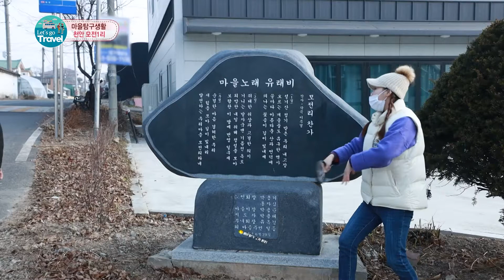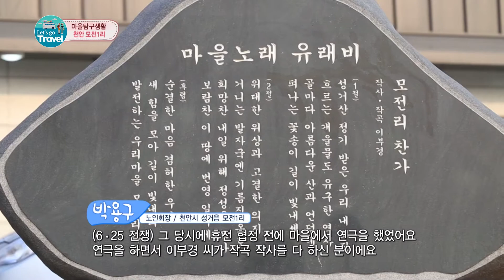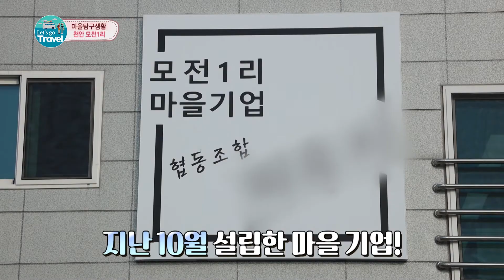요즘은 귀농이 대세지유~🍃 천안 모전1리의 청년 포도농사🍇 딸기농사🍓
400년 된 팽나무 두 그루가 마을의 역사를 증명해 주는 천안 모전1리. 이곳은 400년 전 함양 박씨들이 모여 살기 시작하면서 형성된 마을이다. 최근 띠우지 협동조합을 조성하여 마을 특산물을 이용해 수익을 창출하고, 귀농 청년을 육성하여 새로운 농촌 모델을 만들어 간다는데. 천안 대표 마을을 꿈꾸는 천안 모전1리 이야기를 만나본다.